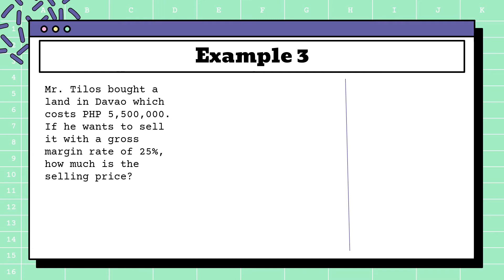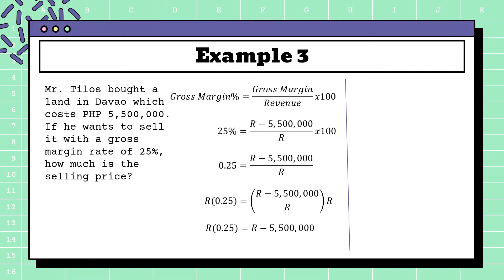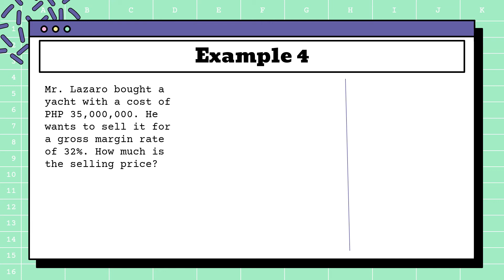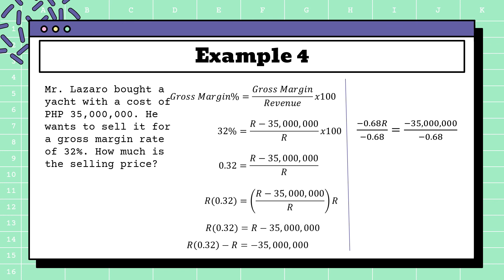Gross Margin and Examples pt. 2 (Business Mathematics Tagalog)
Let's talk about gross margin, gross margin rate, and some examples.